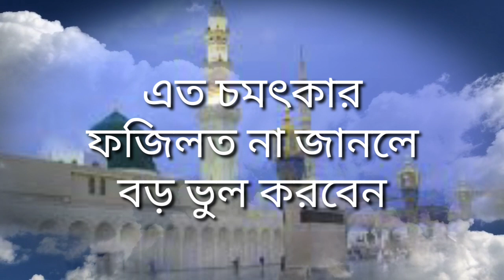আয়াতুল কুরসির বিষ্ময়কর ফজিলত। রমজান মাসে আমল করবেন। Ayatul Kursi || Jaalhaq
আয়াতুল কুরসির বিষ্ময়কর ফজিলত। রমজান মাসে আমল করবেন। Ayatul Kursi || Jaalhaq  ayatul kursi fazilat in bangla